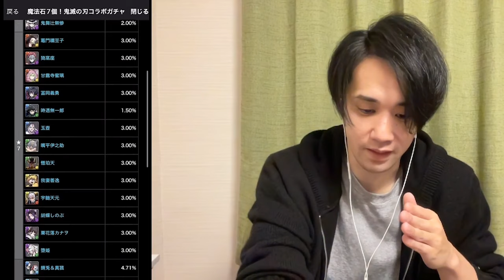【無課金パズドラ】2024年のお年玉はもちろん鬼滅の刃コラボに全ツッパ！【しばいぬ丸＃193】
DOVA-SYNDROME
効果音ラボ
YouTuberのための素材屋さん
videoAC

〈使用楽曲〉
アイノソラ
ココロオドルアレンジ
残響散歌アレンジ
炎アレンジ